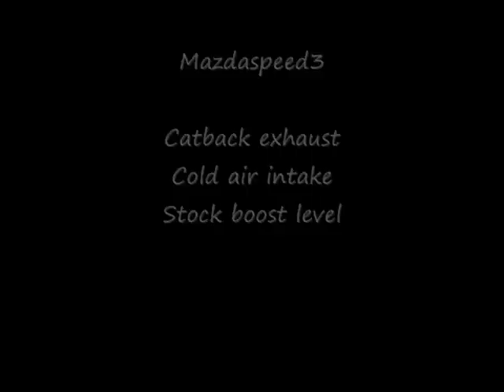mazdaspeed3 vs. mustang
2007 Mazdaspeed 3 vs. 1991 Mustang 5.0 convertible